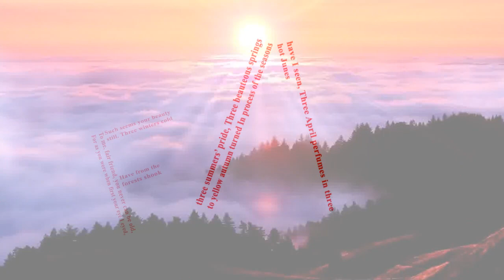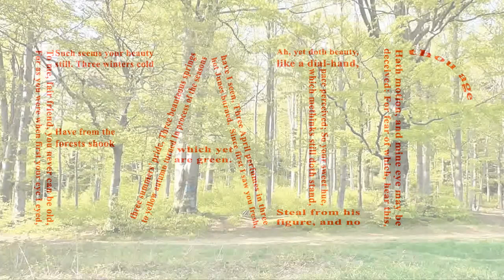Sonnet 104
A recital of “Sonnet 104,” a sonnet by William Shakespeare.

Original Music